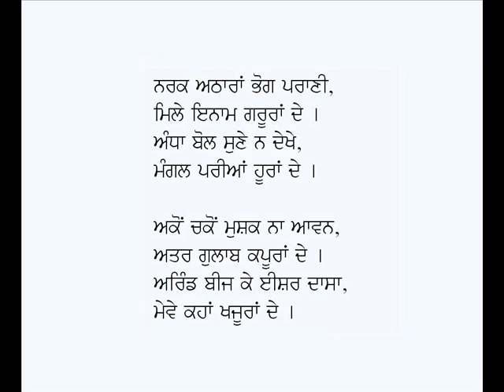Uth Kure Din Wadda Charhia-Sadhu Ishar Das Udasi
Punjabi Kafi:  Uth Kure Din Wadda Charhia
Poet:  Sadhu Ishar Das Udasi;  Voice: Karamjit Singh Gathwala